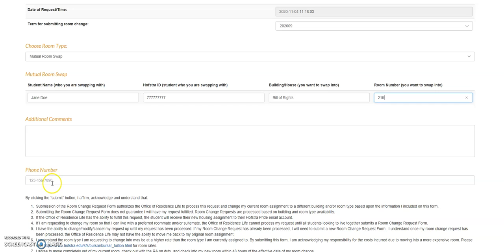Room Change Tutorial: Mutual Room Swap